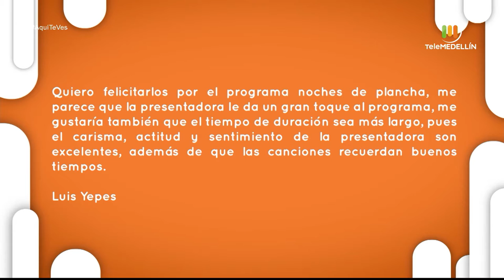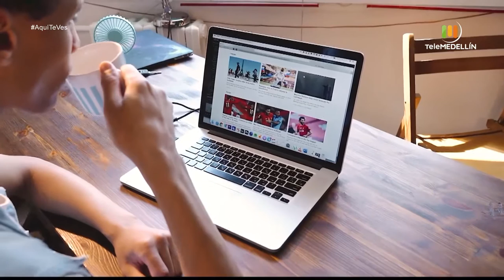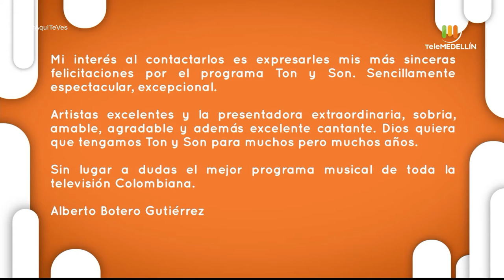Aquí te ves - mayo 22 de 2021 [Programa completo] Telemedellín